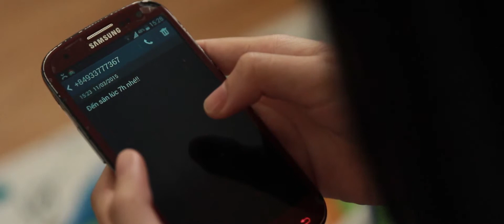fill in gap run trailer